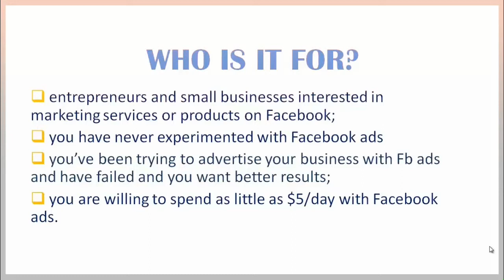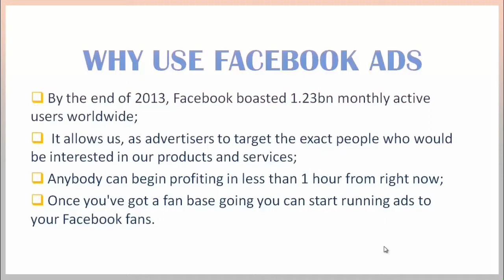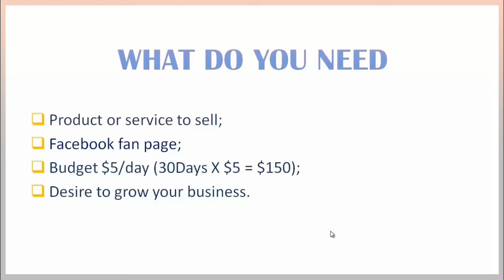How To Use Facebook Ads for Business & Make Sales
Course Description

UPDATED 01/16/2015

OVER 2000 STUDENTS CAN'T BE WRONG!

Frustrated by Facebook? Here's the Help You Need Now!

The Guarantee: Follow This Course And You WILL Dramatically Boost Your Business.

Are you a small business owner or entrepreneur who is:

    Discouraged by the lack of response to your marketing efforts?
    Unsure how to best go about marketing your services?
    Leary of the overly “sales-y” marketing tactics that feel uncomfortable and so not you?
    Terrified that you’ll have to give up on your dream of business ownership and settle into many more years of punching the time clock at a soul-sucking JOB?

The good news is that building a successful business is within your reach.

Up until now, you likely just didn’t have the know-how to make your marketing work for you. That changes today!

You're about to learn how to get clients NOW with ease and joy.

Maybe you’ve heard that Facebook marketing can help you get customers but you do not believe it or maybe you tried using Facebook ads but ended up spending lots of money without any ( or maybe low) results.

What if I tell you that there is an easy way for you to get clients RIGHT NOW AND MAKE SALES, and this way requires very little on your part?

If you learn how to be great at Facebook advertising you will be one of the few people in the world who knows how to connect ANY product to the group of people who are interested to monetize that.

How valuable is this for you?

Let's say you get one more client today. Would you be happy?

How about 5 more clients this week?

Do you want to understand how you can run the smartest types of Facebook ads?

Start today and learn how to make Facebook Advertising work for You!